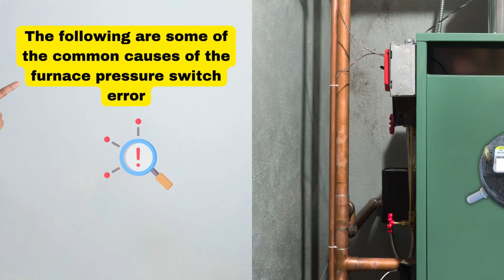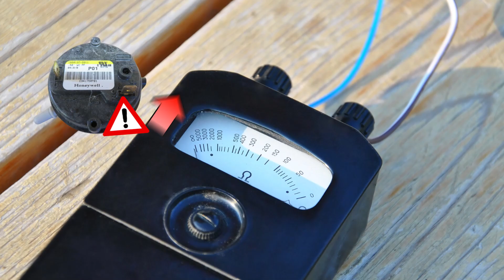Trane Furnace Pressure Switch Error (Learn the Causes and How to Fix)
Trane Furnace Pressure Switch Error (Learn the Causes and How to Fix).  In this video, we will be talking about the Trane furnace pressure switch error.

When a Trane furnace displays a pressure switch error code, it signifies that the board does not detect a contact closure from the pressure switch. If a pressure switch error occurs, the system will deactivate, and your home will not receive any warm air. The pressure switch prevents the furnace from running if proper air pressure is not detected in the venting system, ensuring proper exhaust flow. Additionally, the system ensures your home’s safety from back-drifting by shutting off upon detecting negative pressure in the draft inducer motor.